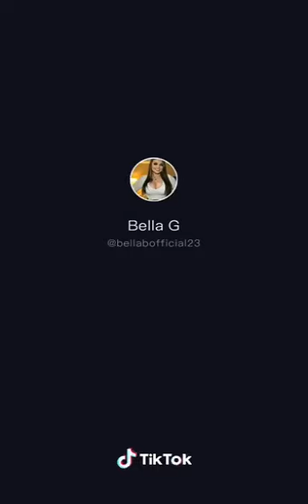Top 5 Dance